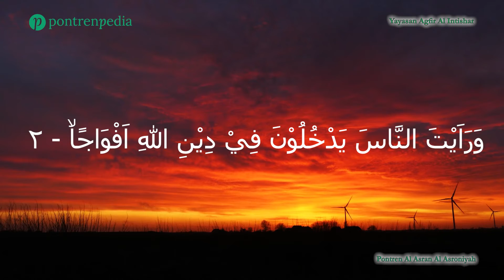Surah An Nasr (النصر) -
Surat An-Nasr tergolong surat Al Madaniyah karena diturunkan di Kota Madinah.

Surat ini berisi 3 ayat serta surat ke 110 yang berada dalam Al-Qur'an.

Surat An-Nasr mempunyai Pertolongan". Isi kandungan surat ini berkaitan dengan perjuangan Rasulullah SAW dalam penallukan Makkah.

Pesantren Al Arsan (Astana Rante)
Dungus Maung, Kabupaten Bandung